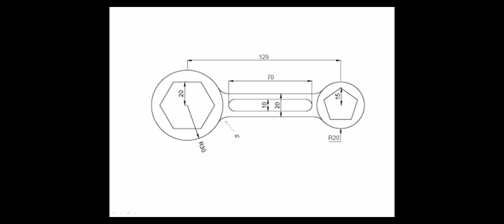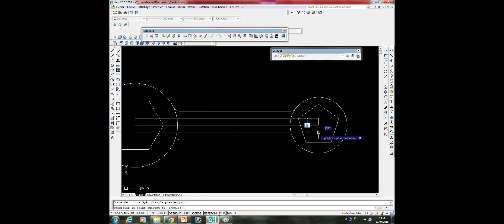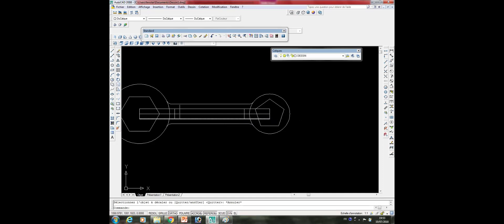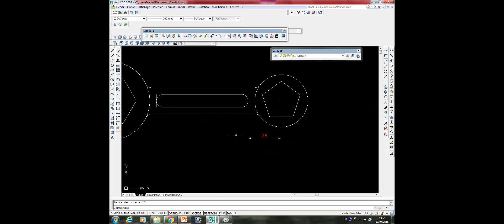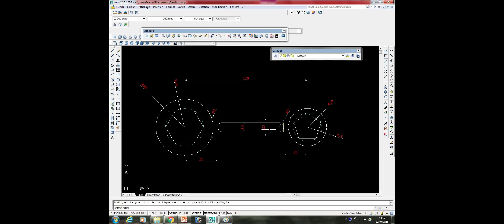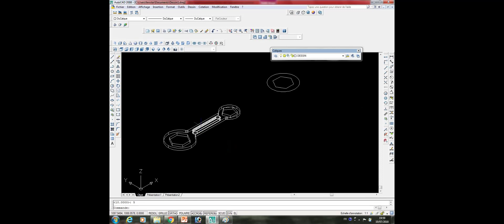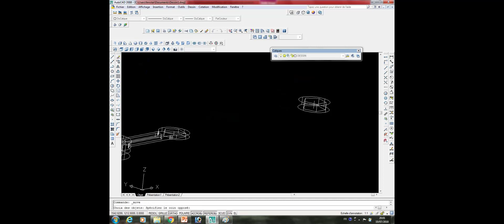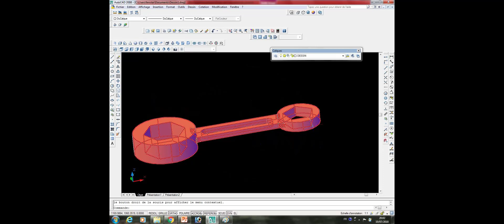FORMATION AUTOCAD 2D - 3D modélisation 126